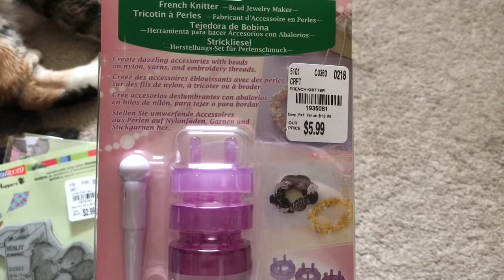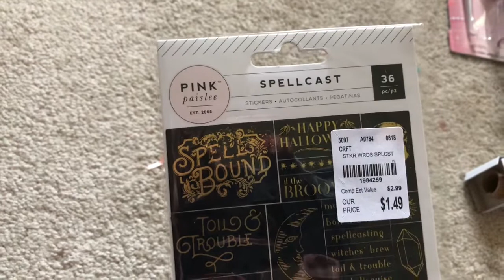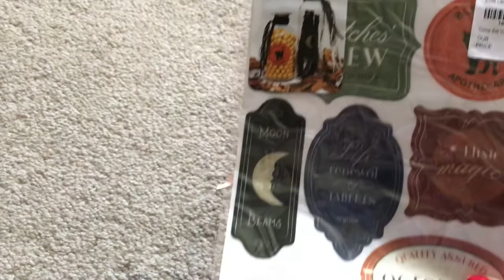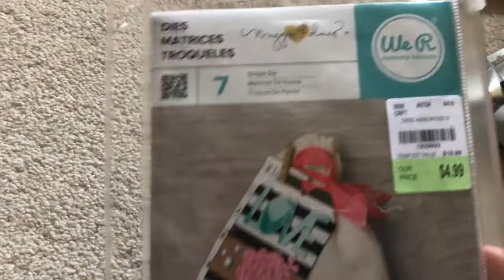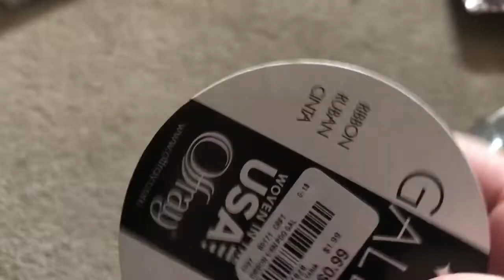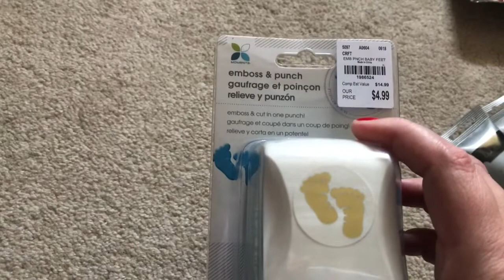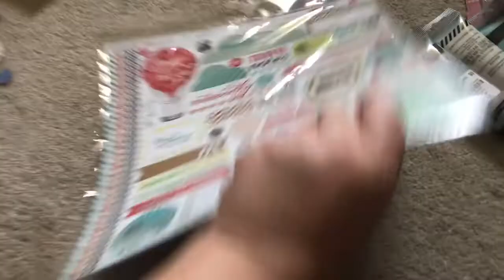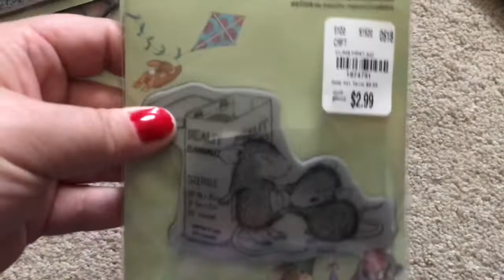Tuesday Morning Haul July 2018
Hey all! On the way to my Mom’s I found the best Tuesday Morning! So much crafty goodness! Enjoy